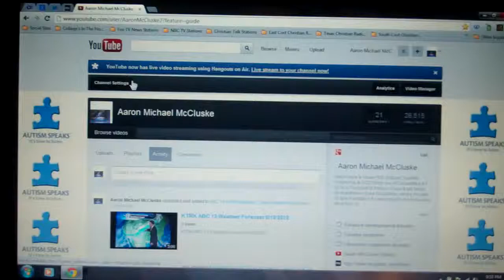Hello People Do You Like The New Look That I Picked For My Google Profile Name